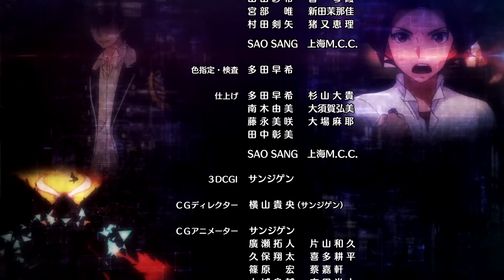第四十六集 动漫 怪物弹珠二０十六 (中文简体字幕)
第四十六集「白衣天使，降临」
 - 夺回大家的记忆！ -

为了夺回春马的记忆，大家向巴比伦发起了冲击！
但是，巴比伦并不理睬龙马他们的攻击，而向莲袭去。
就在这一片混战之中，“天使”轻舞降临！

■制作人员
原创作品: 怪物彈珠
导演: 市川 量也
故事 / 项目管理: JIROU ISHII
剧本: 加藤 陽一
人物设计: 岩元 辰郎
怪物设计: 近藤 雅之
动画制片: 宫崎 裕司
制片: 平泽 直
音效指导: 明田川 仁
音乐: 神前 晓(MONACA) / 广川 恵一(MONACA) / 高橋邦幸（MONACA）
制作: 云雀工作室 / Ultra Super Pictures

■配音
小林 裕介 (焰莲)
Lynn (水泽葵)
福島 潤 (欧拉贡)
小西 克幸 (白宾太阳)
小野 大輔（神倶土春马）

■动漫ED
WHITE ASH「Drop」